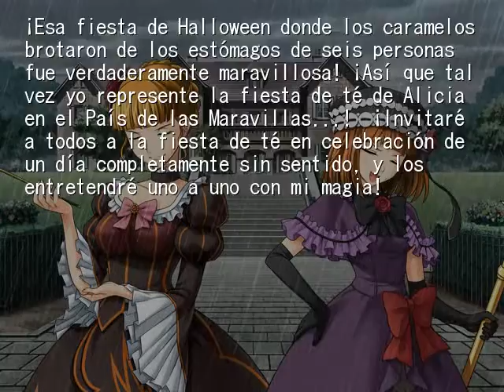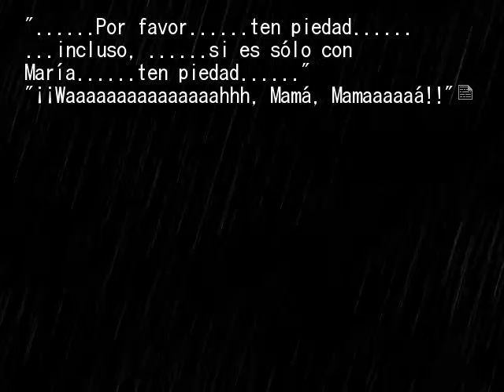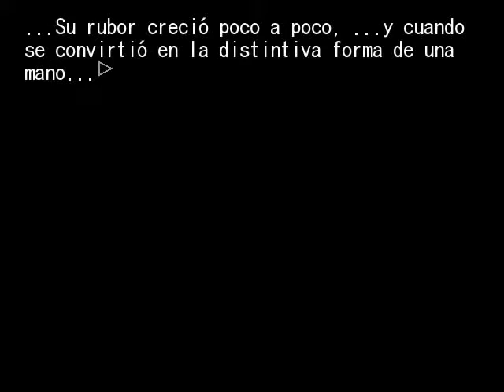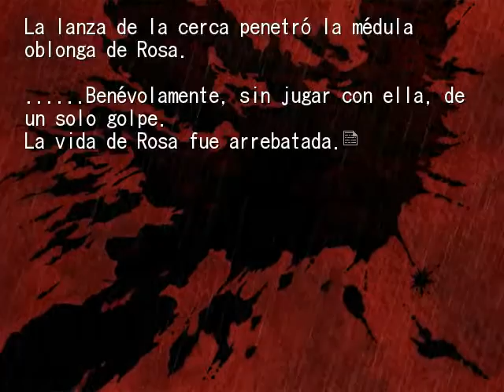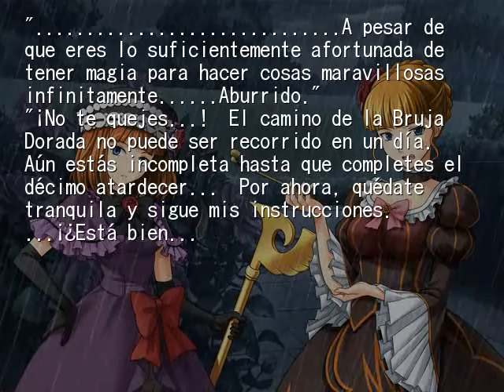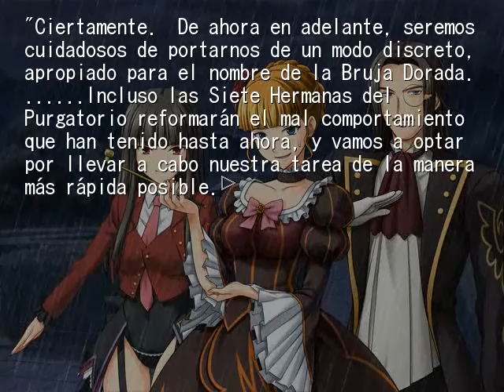EPISODIO 3 PT41